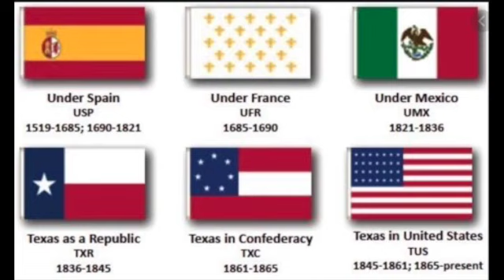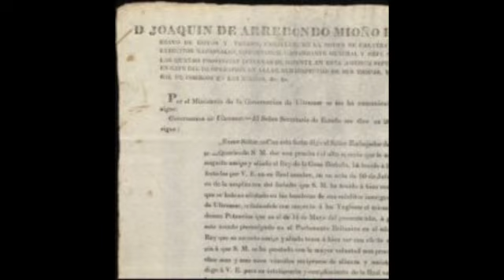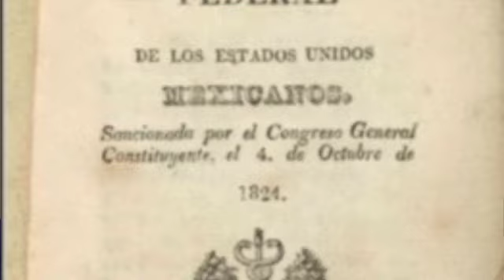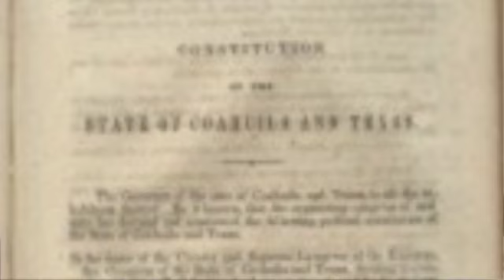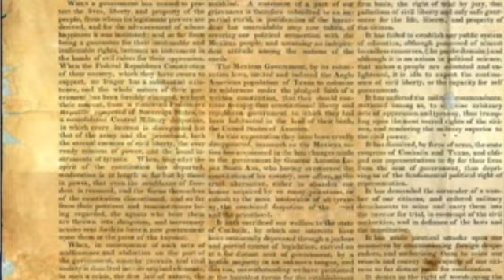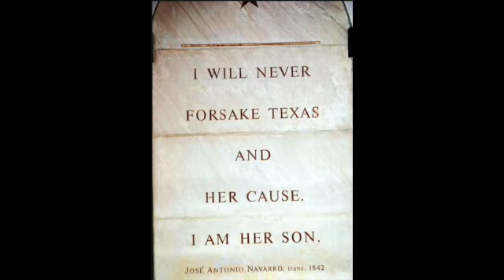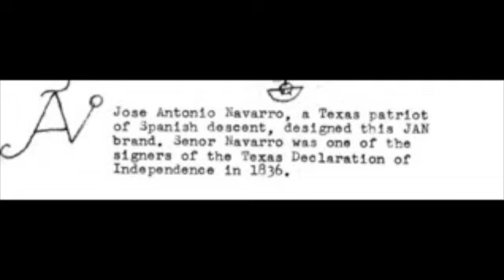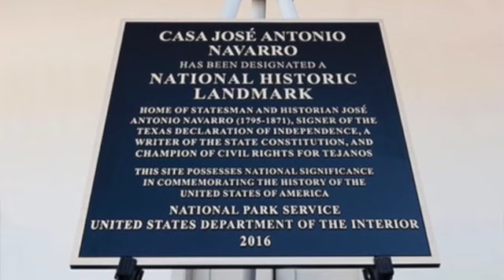American Biography: Jose Antonio Navarro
Resources:
Jose Antonio Navarro: In Search of the American Dream in Nineteenth Century Texas by David McDonald

Arredondo: Last Spanish Ruler of Texas and Northeastern New Spain by Bradley Folsom

Defending Mexican Valor in Texas: The Historical Writings of Jose Antonio Navarro.

Facebook: Dr. Will's History Roadtrip